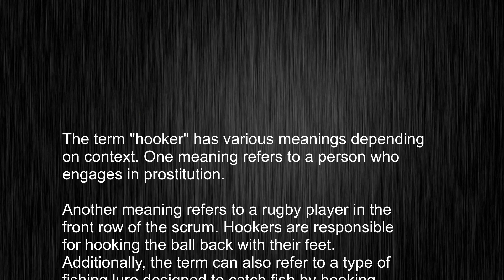What's the meaning of hooker?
This video tells you what "hooker" means, how to pronounce it, provides a pronunciation guide and an accurate definition.
   00:00 Pronunciation
   00:22 Meaning

   - What is the meaning of hooker
   - How to say hooker
   - What is the definition of hooker
   - How to pronounce hooker

   Visit our free audio/video dictionary tutorial to learn how to correctly pronounce words/names and to learn their meanings, definitions, just like hooker definition and meaning in Merriam-Webster, hooker definition and meaning in Collins English Dictionary, hooker definition and meaning in The Oxford English Dictionary, hooker definition and meaning in Longman Dictionary of Contemporary English, hooker definition and meaning in Cambridge Advanced Learner's Dictionary, and more.